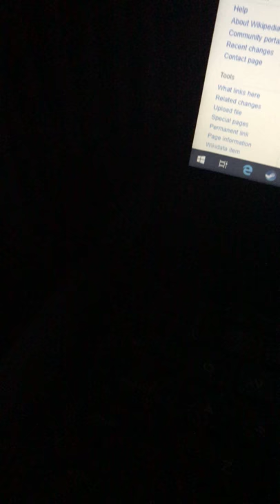Hey Hey I took Apu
Avance.jpg
Avance before her renaming to Apu
History
Finland
Name:
Avance (1899–1923)
Apu (1923–1959)
Namesake: Finnish for "assistance"
Owner:
Isbrytare AB Avance (1899–1922)[1]
Finnish Board of Navigation (1922–1959)[1][2]
Port of registry:
Turku, Finland (1899–1922)
Helsinki, Finland (1922–1959)[2]
Builder: Howaldtswerke, Kiel, Germany
Cost: FIM 616,000
Completed: February 1899
Decommissioned: 7 April 1959
In service: 1899–1959
Fate: Broken up in 1959
General characteristics
Type: Icebreaker
Tonnage:
568 GRT[2]
326 NT[2]
Displacement: 900 tons
Length:
43.20 m (141.73 ft) (overall)
42.00 m (137.80 ft) (waterline)
Beam:
10.85 m (35.60 ft) (moulded)
10.35 m (33.96 ft) (waterline)
Draught: 5.1 m (17 ft) (even keel)
Boilers: Two coal-fired boilers and one auxiliary boiler
Engine: Triple-expansion steam engine, 1,500 ihp (1,100 kW)
Sail plan: Equipped with sails
Speed: 13.5 knots (25.0 km/h; 15.5 mph) in open water
Crew: 23[3]
Apu was a Finnish state-owned steam-powered icebreaker built by Howaldtswerke in Kiel, Germany, in 1899. Initially owned by a private shipping company founded by shipowners from the Finnish city of Turku and known as Avance, she was later purchased by the Finnish Board of Navigation and her name was translated into Finnish. Apu remained in service until 1959, when she was replaced by the new diesel-electric Murtaja.
When the winter navigation committee appointed by the Senate of Finland in 1895 decided that the state-owned icebreakers would assist merchant ships only to the port of Hanko during the winter, the shipowners from Turku did not lose their faith in year-round traffic to their hometown. In 1898 they founded a joint shipping company, Isbrytare Aktiebolaget Avance (Icebreaker Company Avance), to order and maintain an icebreaker that would be used to maintain year-round traffic to the port of Turku. The new company was partially funded by the city and also received a long-term interest-free loan from the state. With total assets of 650,000 Finnish markkas (FIM) the company ordered a new icebreaker, designed by Swedish engineer C. Bagge, from the Howaldtswerke shipyard in Kiel, Germany. The total cost of the new vessel, christened Avance, was FIM 616,000 and in many respects she resembled the first state-owned icebreaker, Murtaja. She was completed and delivered to owners in February 1899.[4]
The main task of Avance was to assist ships between Turku and Stockholm although scheduled year-round shipping service to the German city of Lübeck was launched during her first year in operation and she was often needed also in the southern shipping lane passing the island of Utö. She was found out to be suitable for icebreaking in the sheltered waters within the archipelago, but her wheelhouse had to be made higher shortly after entering service to improve visibility astern.[4]

Avance was offered to the city of Stockholm in 1907, but the Swedish buyers decided that she was too expensive and broke off the deal.[1] Maintaining the icebreaker turned out to be more expensive than what was anticipated, and in 1909 the city of Turku purchased the majority of the shipping company's shares.[5]

In August 1914 Russia joined the First World War and the Finnish icebreakers were placed under the command of the Baltic Fleet of the Imperial Russian Navy. Avance was confiscated and used to transport troops and supplies to coastal forts at the Gulf of Finland. Her name was written on the side in Cyrillic as Авансь.[6][7]
When Finland declared independence on 6 December 1917, Avance was still under Russian control. After a failed attempt to recapture her in early 1918 she was taken to St. Petersburg by the retreating Russian revolutionaries. The Russians returned her in poor condition in 1922 after Wäinämöinen and Ilmarinen, two former Russian icebreakers captured by the White Guard during the civil war in 1918, had been returned to their previous owners. Unable to pay for the extensive repairs, the shipping company sold Avance to the Board of Navigation for FIM 1.58 million. She was repaired at the Ab Crichton shipyard, who was paid FIM 1.25 million for the work, and on 15 December 1923 her name was translated to Apu, meaning "assistance" in Finnish.[5]
After refit Apu resumed her duties on the Archipelago Sea as a state-owned icebreaker and remained in service through the Second World War until 1959 even though during her last years in service her assistance in the Archipelago Sea was described being "more of a moral nature".[8] The 60-year-old icebreaker was decommissioned on 7 April 1959 and broken up shortly afterwards. She was replaced by the second Karhu class icebreaker, Murtaja.[9]

In 1969 a new diesel-electric icebreaker was named Apu after the smallest state-owned icebreaker of Finland. The new icebreaker was more than five times as big as the old one by displacement and had almost eight times as much power in her four propellers.